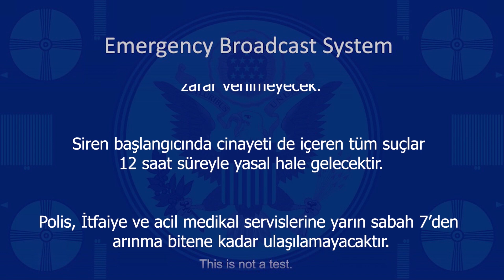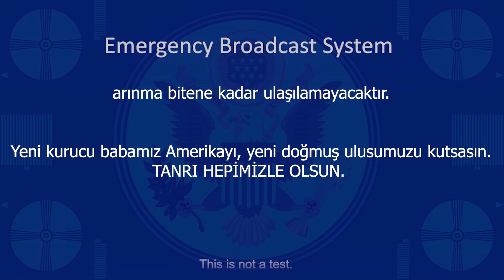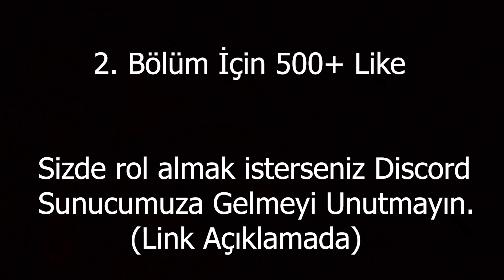ARINMA GECESİ #1 (KISA FİLM) - Growtopia Türkçe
● Growtopia Türkçe 2021

▬▬▬ Video Hakkında ▬▬▬▬▬▬▬▬▬▬▬▬▬▬▬▬▬▬▬

➤ Growtopia Arınma Gecesi 1. Bölüm

▬▬▬ DL ve Hesap Almak için ▬▬▬▬▬▬▬▬▬▬▬▬▬▬

▬▬▬ ETİKETLER (Önemsizdir) ▬▬▬▬▬▬▬▬▬▬▬▬▬▬▬▬

GrowTopia Türkçe, Growtopia Türkçe 2020, Growtopia Türkçe Nasıl Zengin Olunur,
Growtopia Türkçe Nasıl Ban Kaldırılır 2020, Growtopia Türkçe En Zengin Kişi,
Growtopia Kahrolsun, Growtopia Türkçe Scammer, Growtopia Türkçe Hacker,
Growtopia Nasıl Bir Oyundur, Growtopia Nasıl Oynanır, Growtopia İlk WL Nasıl Kazanılır,
Growtopia World Lock (WL) Ne Demek, Growtopia Hata Veriyor, Growtopia Türkçe Oyunu Açamıyorum, Growtopia Türkçe Scam Yedim, Growtopia Türkçe Error Veriyor, Growtopia Farm Nedir,
Growtopia Türk Scammer, Growtopia En İyi Dünya, Growtopia Zengin Olma Rehberi, Growtopia Türkçe Rehber, Growtopia Rehber 2020, Growtopia Türk Youtuberlar, Growtopia Hızlı Zengin Olma, Growtopia Scammer Banlatma, Growtopia Türkçe Scammer Nasıl Banlanır